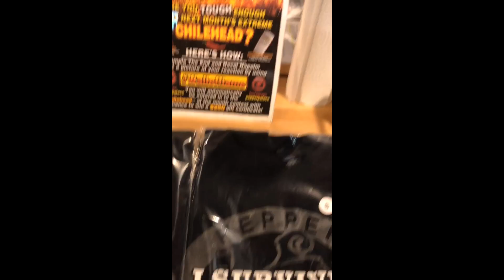The END Hot Sauce Challenge!!!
Just Know I Will Never Do This Again‼️ 🙅🏽‍♂️🙅🏽‍♂️🔥🔥

Pepper Palace Opry Mills
Nashville, TN